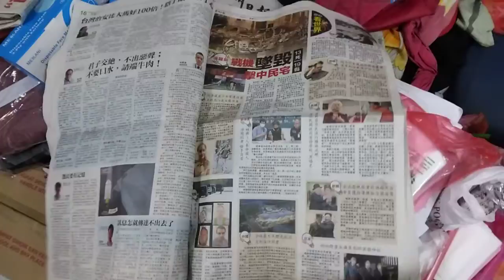MY LOGO QUIZ ABC LOGOS SONG NO MUSIC